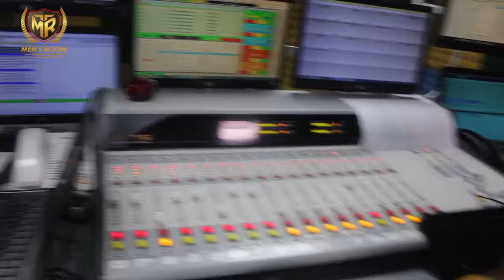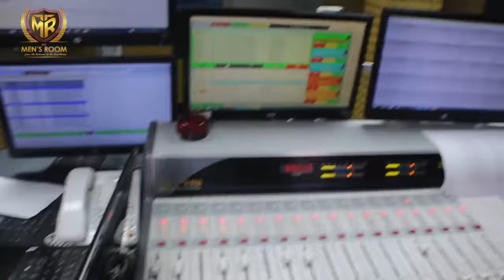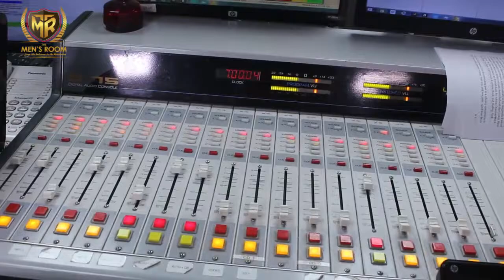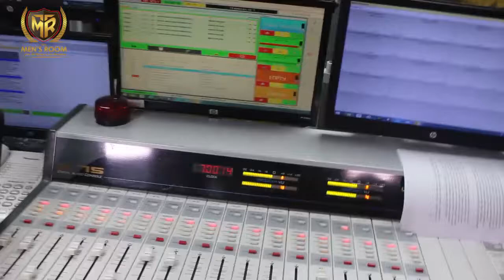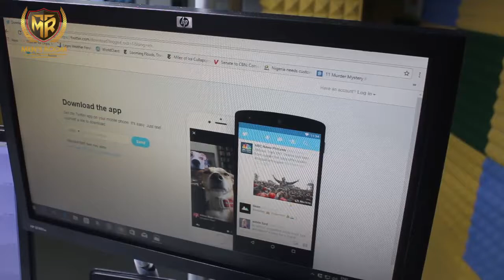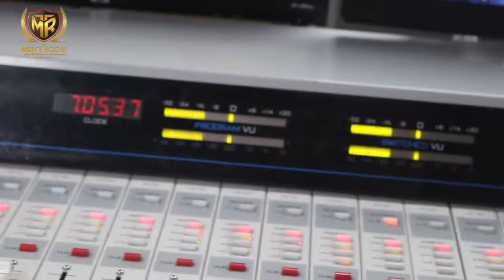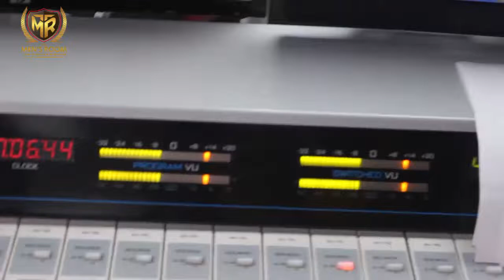WHY DID I GET MARRIED - THE MENS ROOM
. From the bed room to the board room